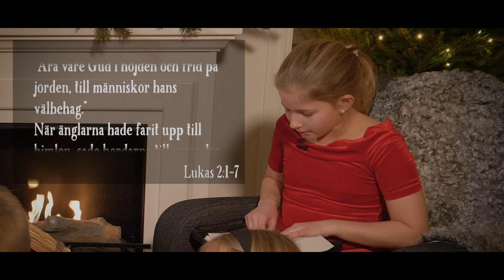Gudstjänst i Juletid - Julafton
En gudstjänst i lite annorlunda format från Pingstkyrkan i Kungsbacka
God Jul! 🎄